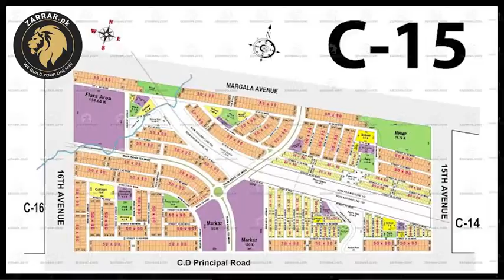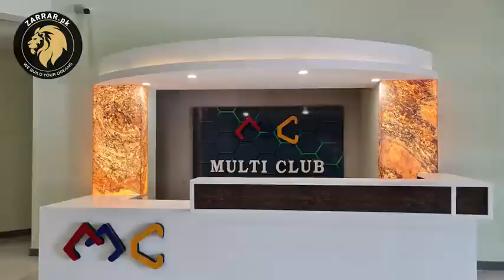Margallah road News | Yousaf Real Estatewala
My Introduction
This is Yousaf Real Estate Wala. I am a Youtube Realtor who guides people regarding real estate investments.

Address C Block Multi Gardens B17 Islamabad
Yousaf Real EstateWala is a digital realtor working since 2018 in the field of Real Estate and Constructions.
Office Address :
Office # 1 : B Block, Multi Gardens B17, Islamabad
Office # 2 : 2nd Floor, Satti Mansion Plaza, Opposite to Syrian Shawarma, F10 Markaz, Islamabad
Office # 3 : DHA Phase 6, Lahore
Office # 4 : TopCity Islamabad